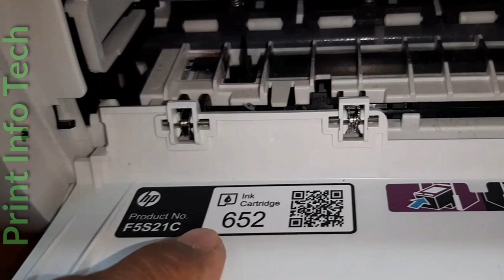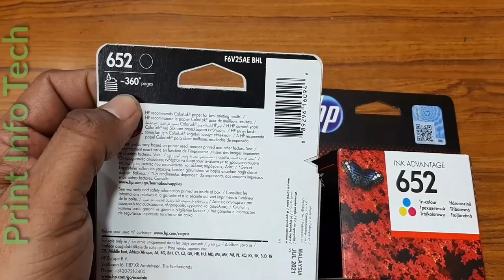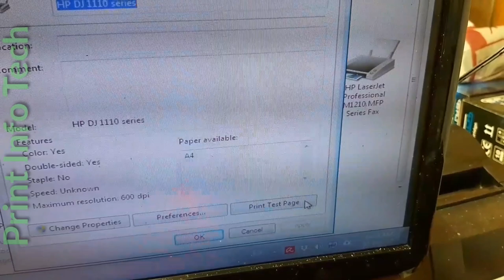HP Deskjet Ink Advantage 1112/1115 Printer specification and Review in MALAYALAM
One of the best and single function inkjet printer from HP brand.
Small and Good Printer from HP
HP Deskjet 1115 printer Details
HP 1115 Printer  Specifications
Ink Advantage Printer 1112 or 1115
high printing capacity Printer
low cost Cartdiges
Single Function Deskjet Printer
652 cartridge printer
HP Deskjet Printer 1112
HP 1112 printer
കൂടുതൽ പ്രിന്റ് കിട്ടുന്ന ചെറിയ പ്രിന്റർ
Print Info Tech